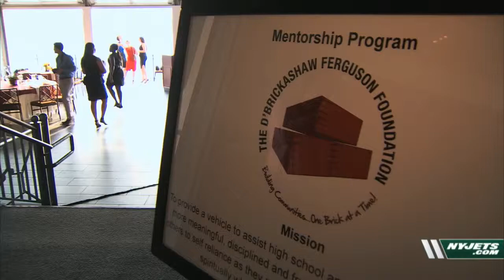No Huddle: Colon at Ferguson Gala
Jets RG Talks Best-Dressed and July 4th Grub with Teammates at the D'Brickashaw Ferguson Foundation Gala in NYC